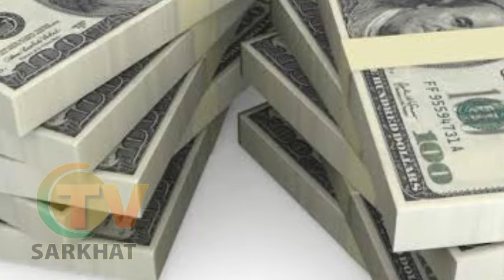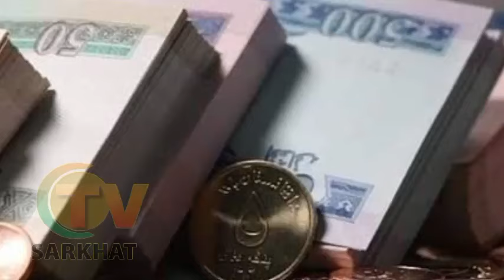تازه خبر پاکستانۍ رسنۍ: سرحدي ننګونو د پاکستان او افغانستان سوداګري ټکنۍ کړې ده